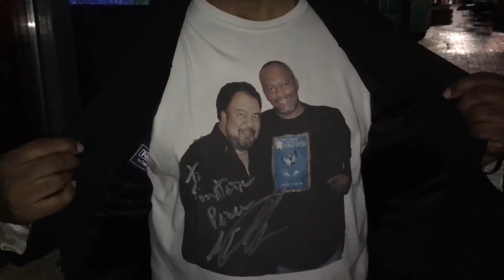Jazz and Jokes Atlanta Gives to Needy Students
Jazz and Jokes Atlanta Producer Fountaine Lewis talk how his show help provide instruments for needy students